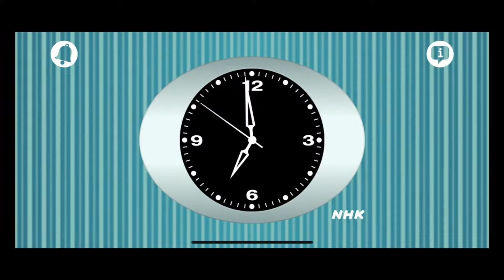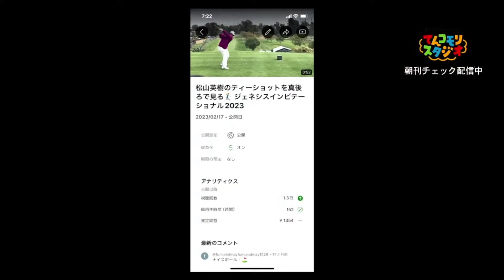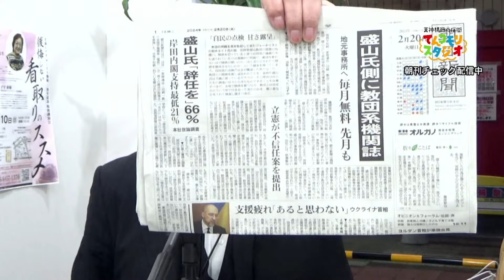2月20日 朝刊チェック 真紀子 カムバック！ 与野党裏金の使い途を知っている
岸田総理は昨日ウクライナのシュミハリ首相と会談し、新たな支援で合意しました。これまでに１.３兆円を支出。新たに地雷対策に１５８億円など、民間投資を含めて支援する姿勢を強調しました。

自民党裏金事件がしりつぼみに終わりそうで、他国の心配の前に自国をなんとかせよと言ってやりたいところです。昨年末、久しぶりに永田町で吠えまくっていた田中真紀子さん。自宅が全焼する火事のあと出てこられないので、真紀子節をお聞きください。

　電話受付は午前９時から　０１２０ー７８０−３３７

3/10（土）アンテリジャン主催「後悔しない看取りのススメ」講師：緩和ケア医 関本雅子さん　お申し込みはこちら

【今朝の内容】
１００円ショップ ダイソー創業者　矢野博丈さん死去
オープニング　松山英樹　ジェネシスインビテーショナル優勝　去年の映像
盛山文科大臣事務所に統一教会系機関誌無料送付続く
政党支持率で立憲が自民に肉薄
田中真紀子さんはどこへ消えてしまったのか？
ウクライナ支援　日本は継続　各国微妙に
サッカー伊藤純也選手　女性に２億円の損害賠償訴訟　週刊新潮は訴えず
アルコール辞めますか？　それとも・・・
インティマシーコーディネーターを知っていましたか？